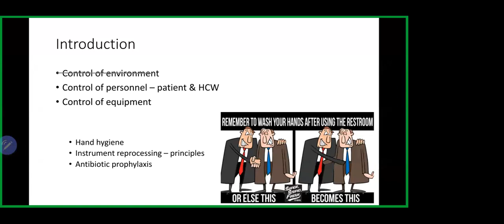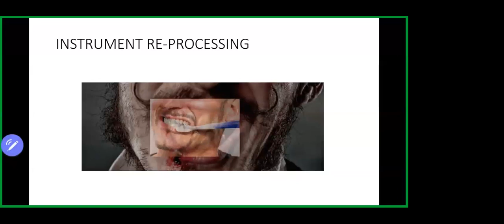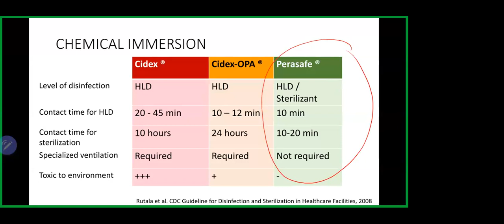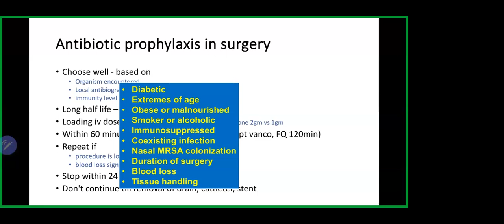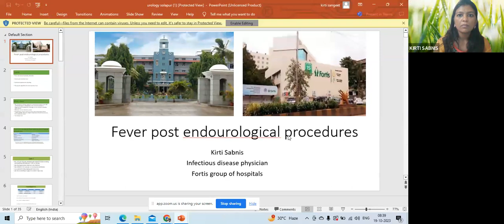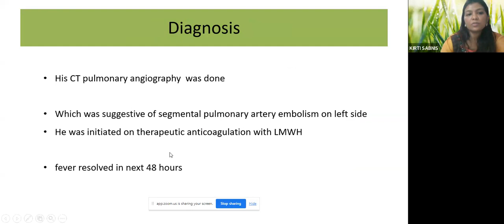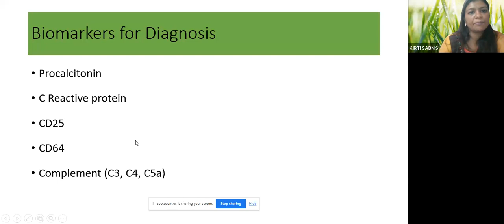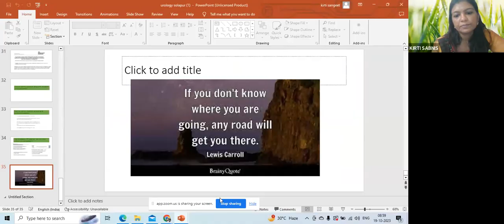CME On Urosepsis 19-10-2023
@ Hotel Balaji Sarovar Premiere,Solapur